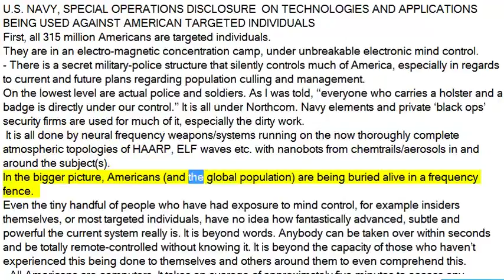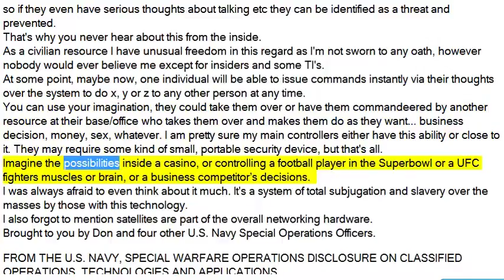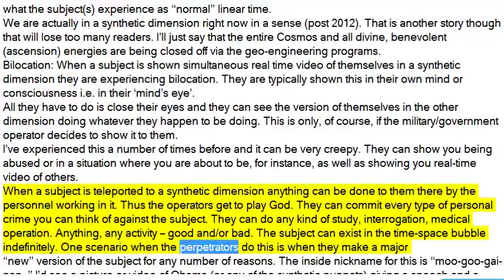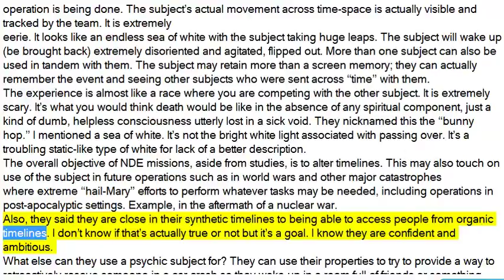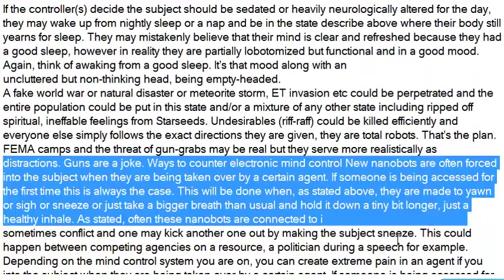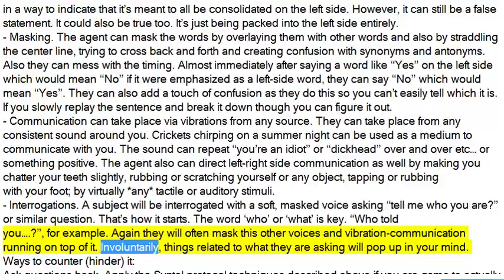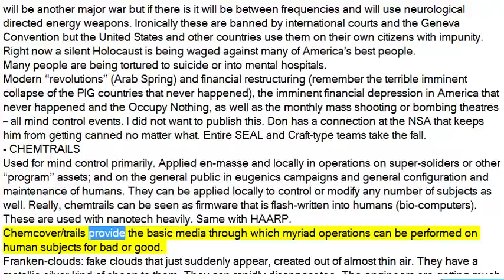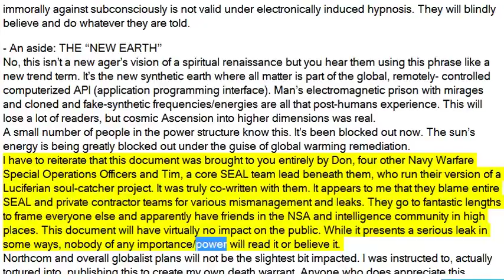Welcome to your electromagnetic concentration camp